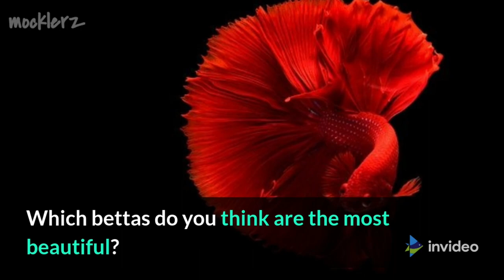8 Most Beautiful types of betta fish | mocklerz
Types of betta fish, 8 most beautiful type of betta fish, betta fish, betta, betta care, betta splendens

My Invite Code is j7ya6f

Hi, you can get P50 worth of freebies for you to buy load, pay bills, and more on the GCash app!

No Copyright Infrengement Intended.